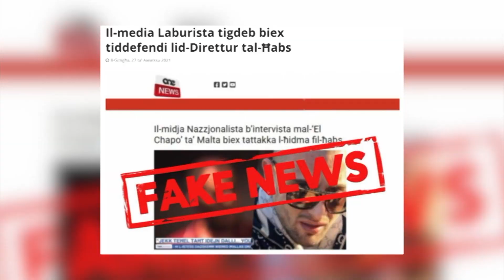“Tal-ONE ġabuni nidher qisni Annimal"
ieni wieħed li fetaħ qalbu ma’ NET News dwar is-sitwazzjoni degradanti li hemm fil-Ħabs u li wkoll, minħabba li fittex l-għajnuna, spiċċa fil-mira ta’ attakk partiġġjan mill-media Laburista.